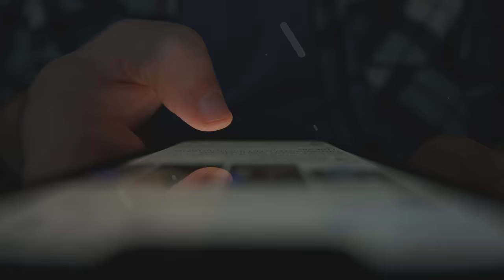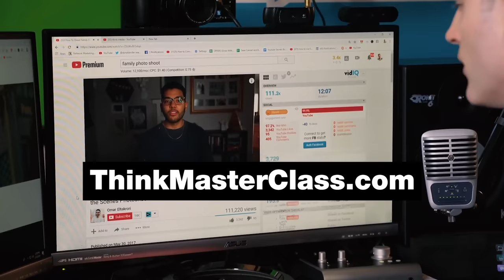How to Grow Your Channel FAST with YouTube SHORTS!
In this episode, Sean chats with Austin Armstrong about how to grow your channel fast with YouTube shorts!